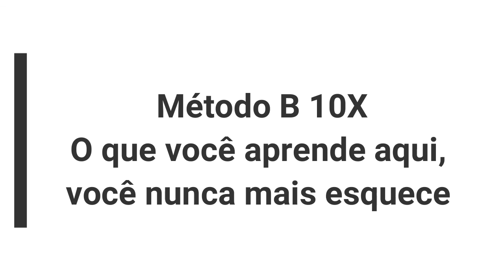Biomédico! Conheça os 10 erros que te levarão a reprovação em um concurso # Erro 6